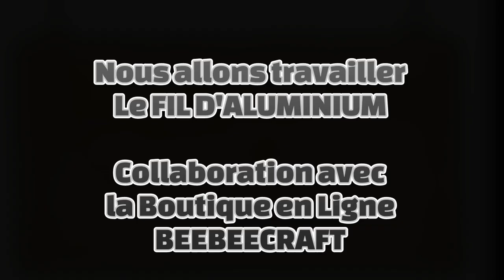Comment utiliser le Fil d'aluminium ? | Collaboration BEEBEECRAFT.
Dans cette nouvelle vidéo, je vous propose de réaliser une jolie Parure de Bijoux accessibles à toutes et à tous, grâce aux produits reçus de la Boutique BEEBEECRAFT dans le cadre d'un PARTENARIAT.

🌟 Bon Visionnage 🌟

Si mes vidéos vous plaisent, n'oubliez pas le pouce bleu, cela fait toujours plaisir.

Pour participer à l'évolution de la chaîne, je vous invite à consulter mon uTip ⤵️

🔅🔅🔅 Infos personnelles 🔅🔅🔅